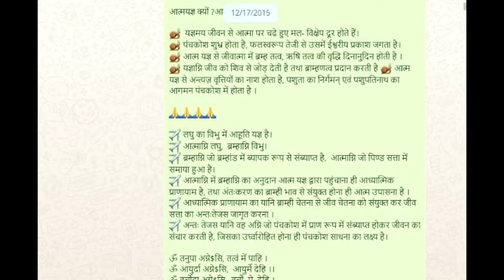पंचकोश में आत्मयज्ञ